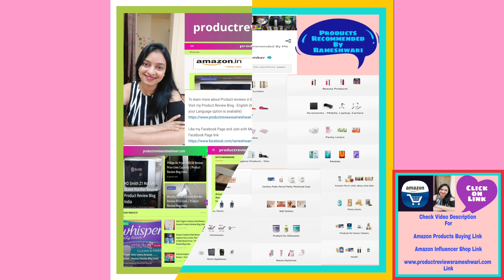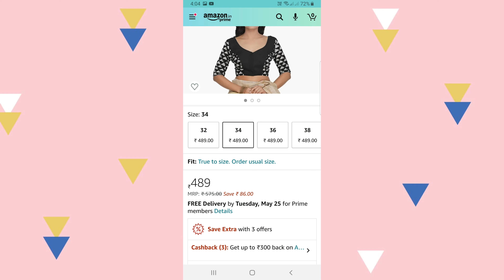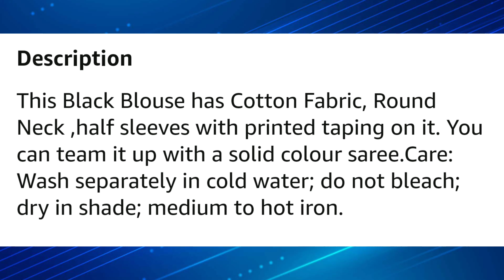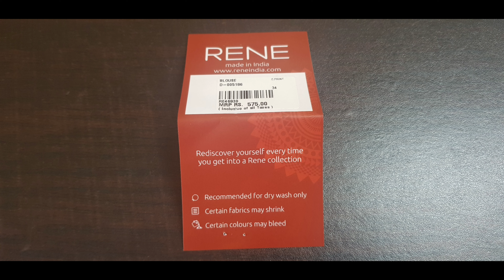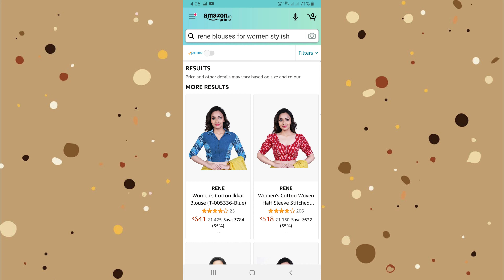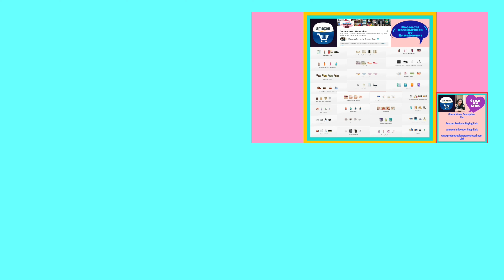Rene Ready Made Cotton Saree Blouse Review Unboxing Price Design Amazon Blouse Review In Hindi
Amazon buying link for Rene Cotton Printed Black Blouse -

Amazon buying link for Rene ready made cotton printed  saree blouses -

Amazon buying link for New Age Black & White Cotton Saree -

Amazon buying link for Morvi pure cotton  latest sarees -

Amazon buying link for Woodentant handloom sarees collection -

Watch Rene ready made cotton saree blouse review and unboxing in hindi
I had ordered Rene cotton blouse through Amazon which was delivered successfully in February 2021 at my Apartment.
Watch Amazon ready made cotton blouse review and unboxing in Hindi

Hi Friends